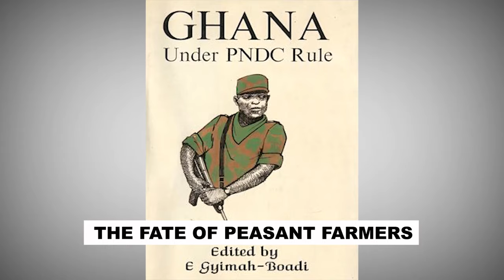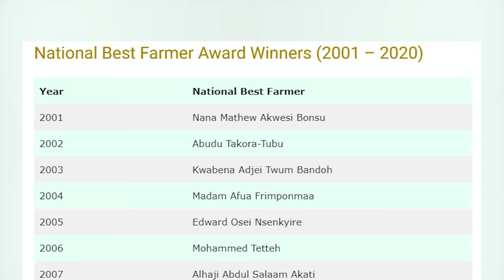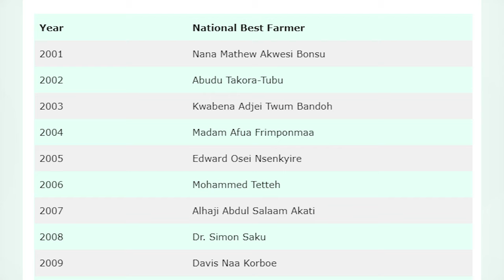THE FATE OF PEASANT FARMERS BY EUGENE OSEI BERIMAH